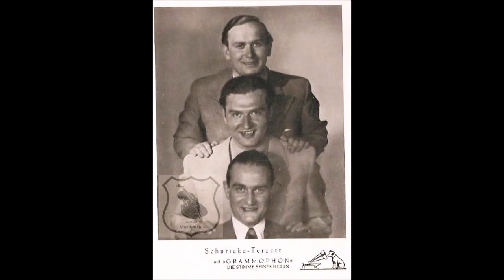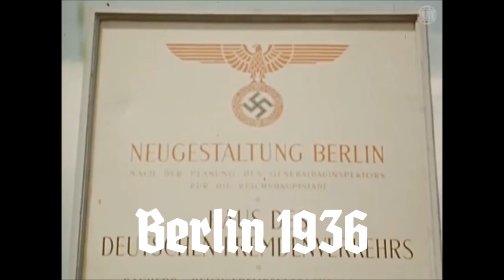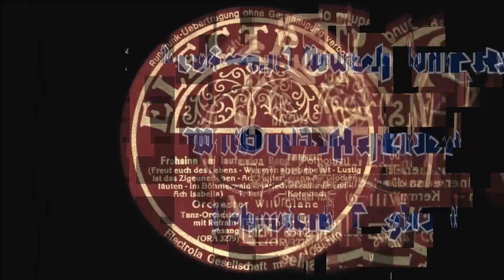Frohsinn am laufenden Band (Potpourri) - Schuricke Terzett & Will Glahe Orchester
Frohsinn am laufenden Band
(Potpourri)

Bearbeitet von Otto Kermbach

Schuricke Terzett
Will Glahé Orchester

Electrola 78 RPM
Aufnahme 1938

Teil 1
Freut euch des Lebens
Was man aus Liebe tut
Lustig ist das Zigeunerleben
Ach Mutter, wenn die Glocken läuten
Im Böhmerwald
Mariechen saß weinend im Garten
Ach Isabella
Teil 2
Waldeslust
Warum weinst du holde Gärtnersfrau
Von der Alm, da ragt ein Haus
An einem Bach
Schön ist die Jugend

Schuricke-Terzett
Deutsche Gesangsgruppe gegründet 1936
Rudi Schuricke
Karl Golgowsky
Helmut Krebs später ersetzt durch
Horst Rosenberg

Will Glahé
(Gustav Adolf Wilhelm Glahé)
Deutscher Akkordeonist, Pianist, Komponist und Orchesterleiter
Mitglied des Soldatensenders Belgrad und Truppenbetreuer an der Front
* 12. Februar 1902 in Elberfeld, heute zu Wuppertal
† 21. November 1989 in Rheinbreitbach

Otto Kermbach
Gründer und Leiter des Otto Kermbach Orchesters
* 29. März 1882 in Berlin
† 17. Juni 1960 ebenda
Letzte Ruhestätte auf dem Waldfriedhof in Berlin-Dahlem